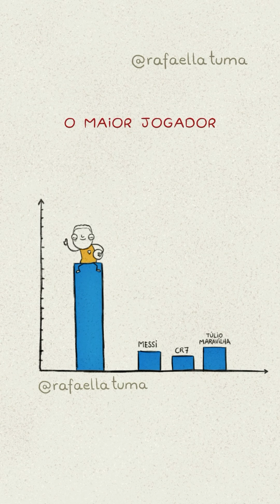O MINEIRO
Liberamos nossas camisetas! Adquira a sua agora: 👇🏻

CONTEÚDOS EXCLUSIVOS: Siga a página Rafaella Tuma no Instagram: @rafaellatuma